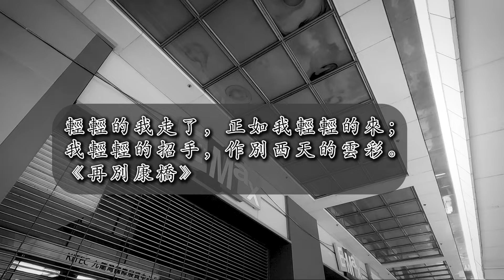恐怖在線返去舊事嗰度第109集預告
在網上播出經已16年的靈異節目「恐怖在線」，星期一至五晚11:10pm在Edmondpoon.com 直播，是全香港最長壽的靈異節目。這條全新channel 會帶觀眾重遊主持潘紹聰或報料人曾重遇過靈異事件的地方， 一齊探索最新境況！